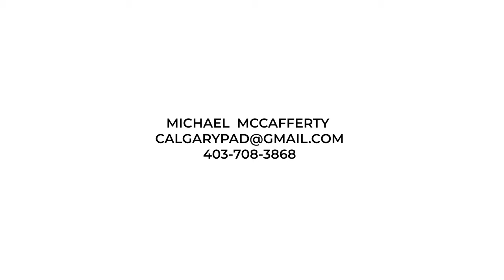Calgary Real Estate Property Video Tour Production - 58 Arbour Ridge Park NW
58 Arbour Ridge Park NW
This property is listed by
Michael McCafferty
CIR Realty